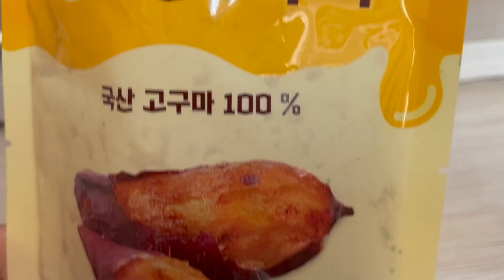首爾聖水洞｜梨泰院｜鷺梁津水產市場｜梨花女子大學｜在韓國的最後兩天亂逛｜kaka's planet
謝謝 @hello_yan 可愛的bgm～